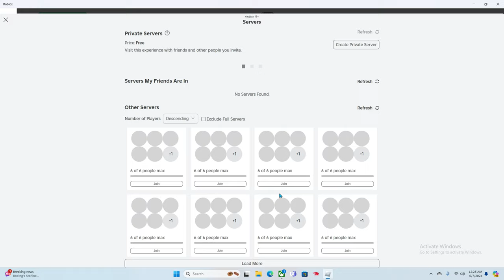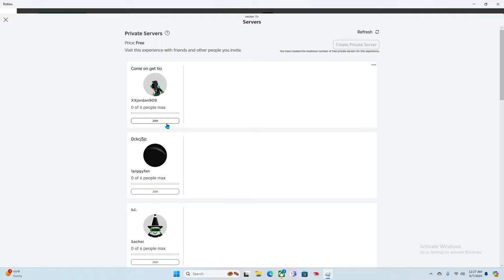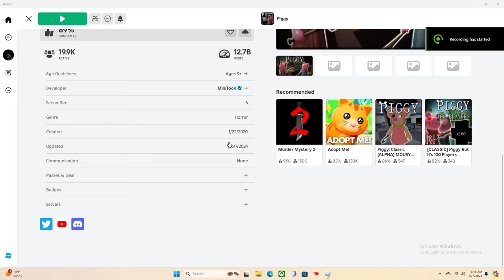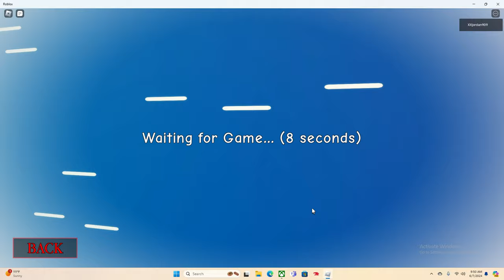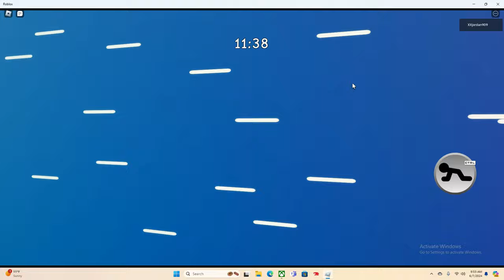Piggy the hunt map is insane! (Were back to piggy)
Were back playing piggy!